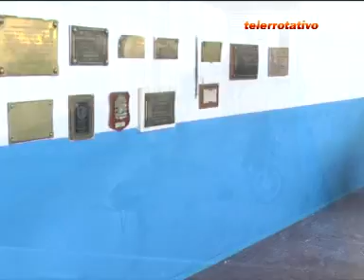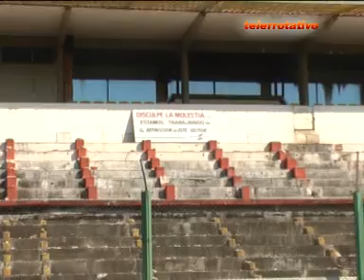ESTADIO ARTIGAS SE APRONTA PARA RECIBIR A LA CELESTE